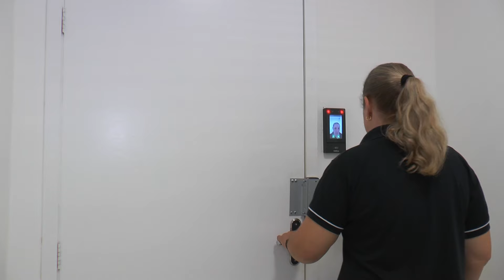08/08- CENTRAL DE VÍDEO MONITORAMENTO É INAUGURADO EM MATÃO.